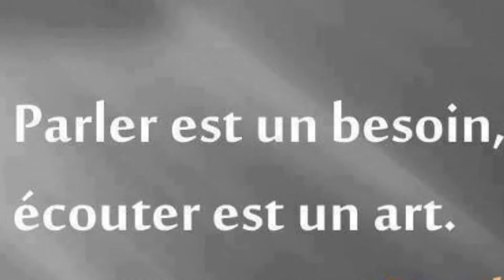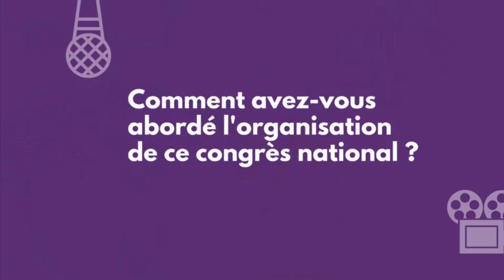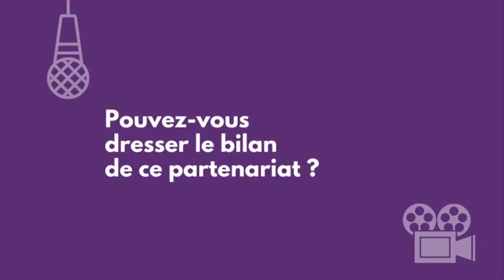Organiser son événement... avec Doubs Tourisme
Bien maîtriser son activité ou son métier n’a souvent rien à voir avec la capacité d’organiser un congrès ou un séminaire d’envergure de niveau national. Doubs Tourisme apporte cette expertise et accompagne à toutes les étapes les organisateurs de congrès dans le Grand Besançon en particulier et dans le Doubs en général.